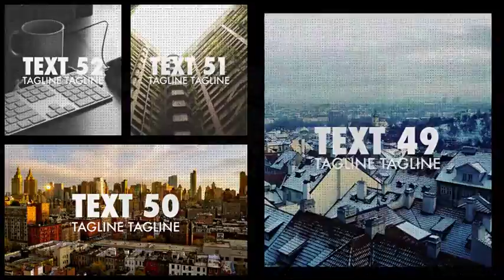Urban Slideshow | The Best After Effects Templates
Main Features:
62 Image/Video Placeholders
49 Text Placeholders
Full HD Video (19201080)
Fast Render
Easy Controls
Adobe After Effects CS5 and higher